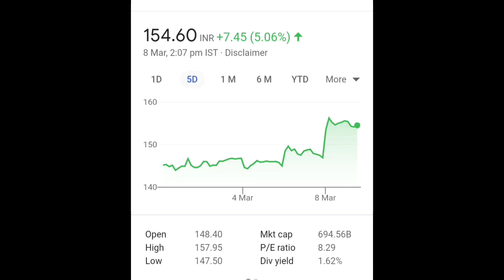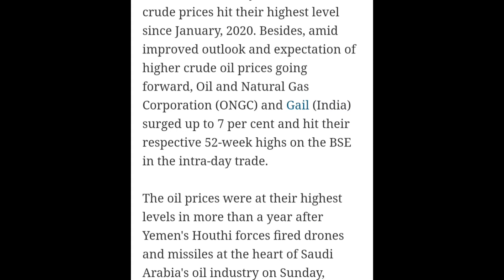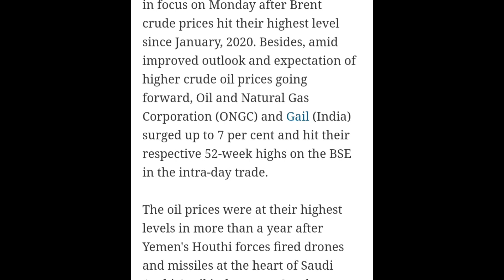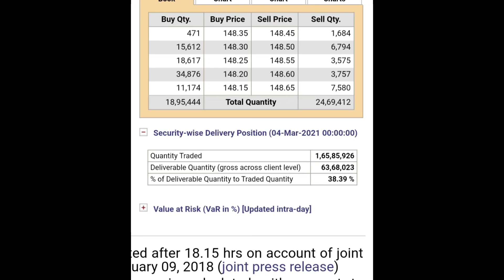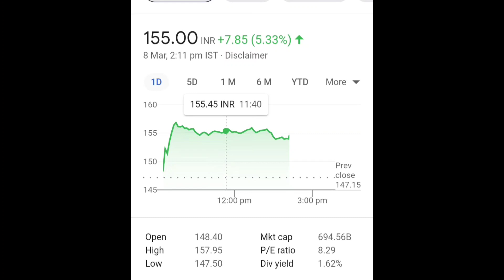GAIL Share Analysis - GAIL Stock Update - GAIL Share पर जबरदस्त तेजी 👌👌 @FinyoEdge Market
@finyoedge market
finyoEdge market